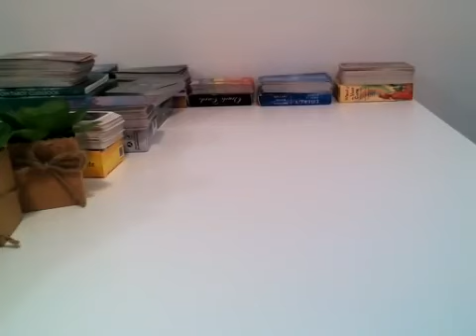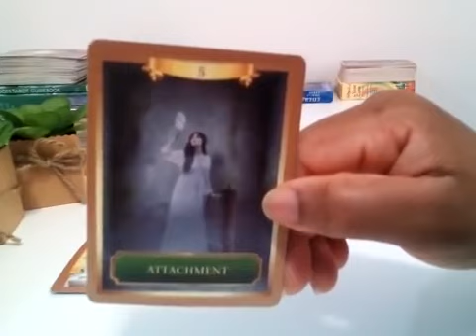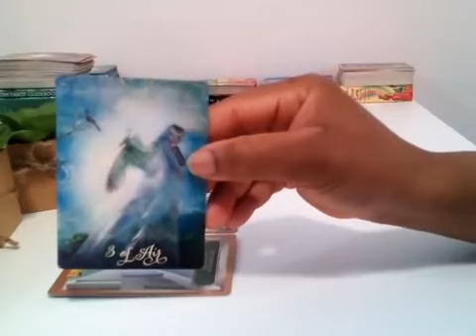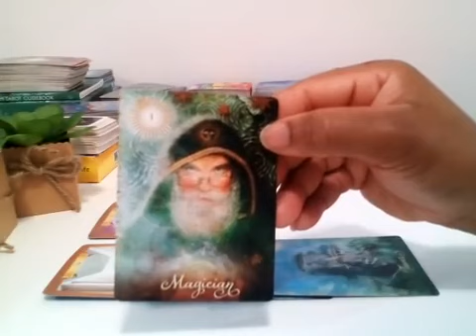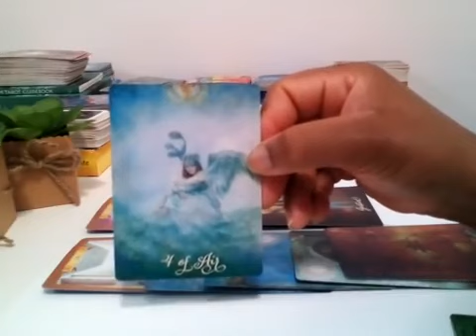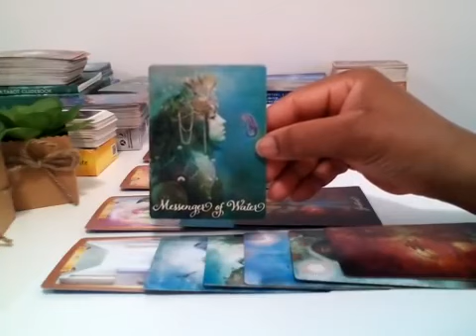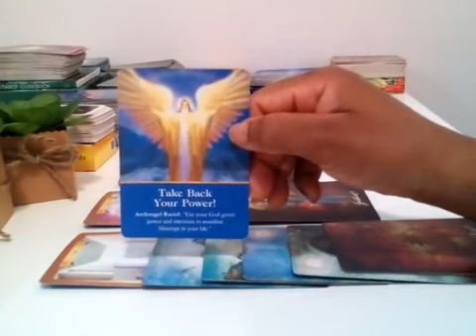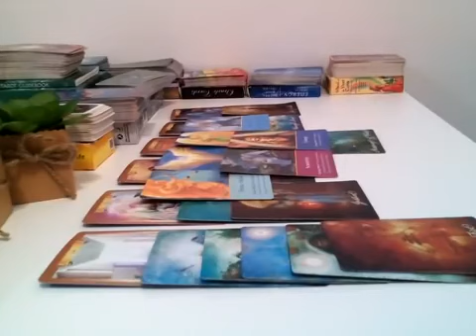YOUR DIVINE MASCULINE WANT TO WORK THINGS OUT WITH YOU DF!